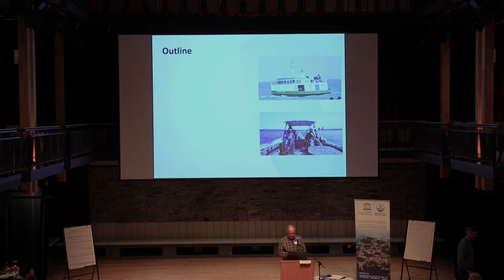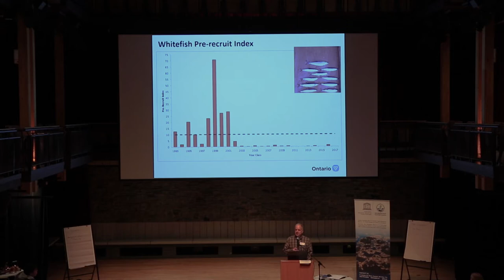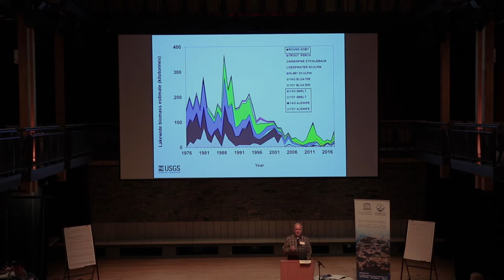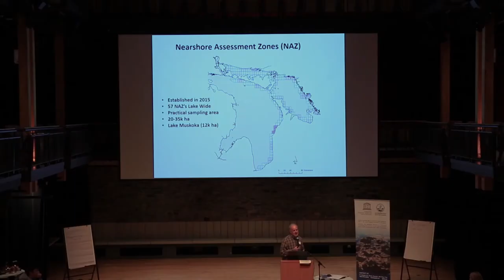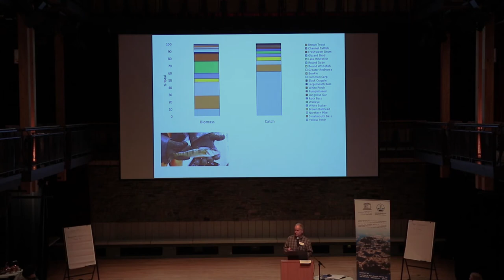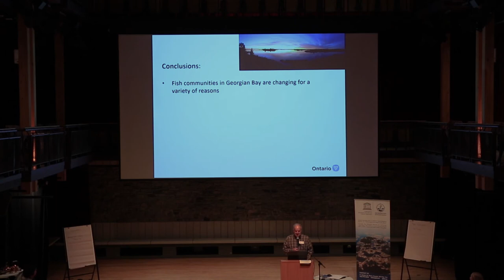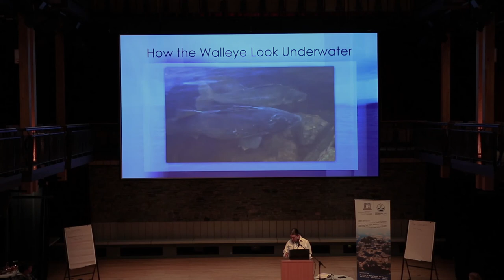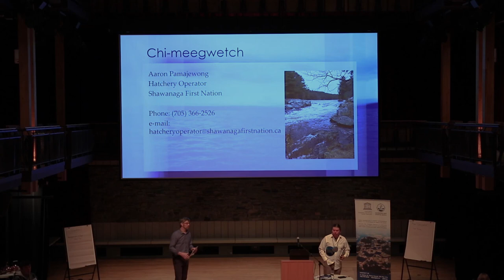State of the Bay Conference 2019 - Fish Communities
Theme 3 - Fish Communities

01:45 - Arunas Liskauskas, Upper Great Lakes Management Unit, MNRF
48:27 - Aaron Pamajewong, Shawanaga First Nation